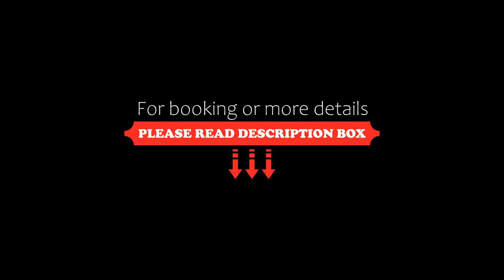Charming 3BDR house in Center of North York Free 02 parking, Toronto, Canada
About Property:
Charming 3BDR house in Center of North York - Free 02 parking is located in the North York district of Toronto, 8.3 km from York University, 10 km from Royal Ontario Museum and 10 km from Queens Park. The air-conditioned accommodation is 8.1 km from Casa Loma, and guests benefit from complimentary WiFi and private parking available on site.
This holiday home is equipped with 3 bedrooms, a kitchen with a fridge and an oven, a flat-screen TV, a ...
Property Type: Hotel
Address: 71 Charleswood Dr, North York, M3H 1X5 Toronto, Canada
Searching For
1. Charming 3BDR house in Center of North York Free 02 parking - Toronto - Canada
2. Charming 3BDR house in Center of North York Free 02 parking - Toronto - Canada Address
3. Charming 3BDR house in Center of North York Free 02 parking - Toronto - Canada Rooms
4. Charming 3BDR house in Center of North York Free 02 parking - Toronto - Canada Amenities
5. Charming 3BDR house in Center of North York Free 02 parking - Toronto - Canada Offers and Deals
Audio Credit:
Track Title: Reasons To Hope
Artist: Reed Mathis